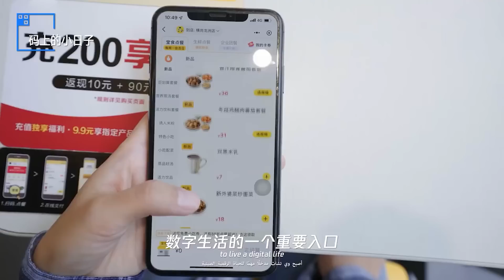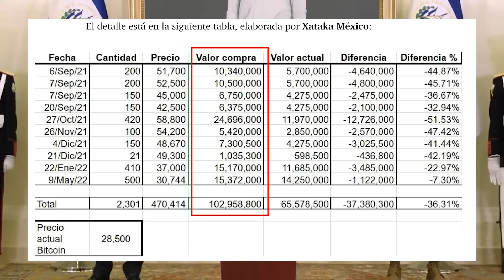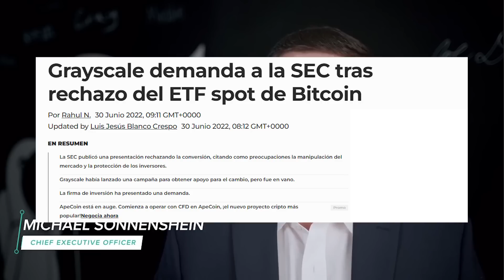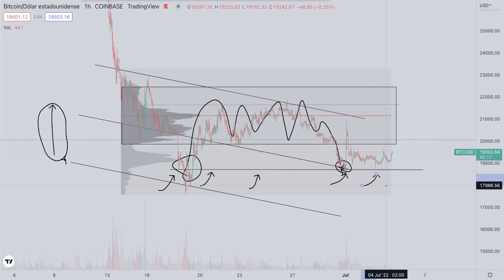🚨QUIEREN ACABAR CON TODO ✅Noticias Criptomonedas (HOY) CARDANO | BITCOIN | SOLANA | POLKADOT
✅ ¡El PRECIO de BITCOIN y las CRIPTOMONEDAS pueden SUBIR! ¿El DINERO INTELIGENTE va a PROVOCAR una CAÍDA para COMPRAR más BTC, ADA, SOL y DOT?

El presidente de la BlockChain Service Network de China acusa a Bitcoin de esquema Ponzi. El whatsapp chino WeChat prohíbe a los usuarios usar servicios cripto y NFT. El Salvador compra 80 Bitcoin en la reciente caída a modo de propaganda barata. Ripple amenaza con irse de EEUU si pierde la demanda contra la SEC. Y Grayscale demanada a la SEC tras el rechazo del ETF sobre Bitcoin spot. ¿Cómo afectarán estas noticias al precio de Bitcoin, Cardano, Solana y demás criptomonedas?